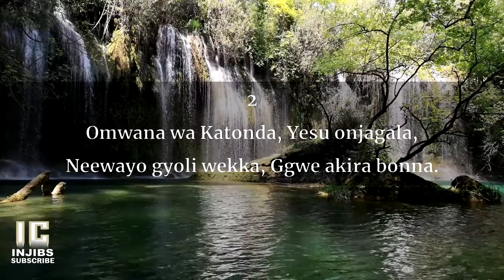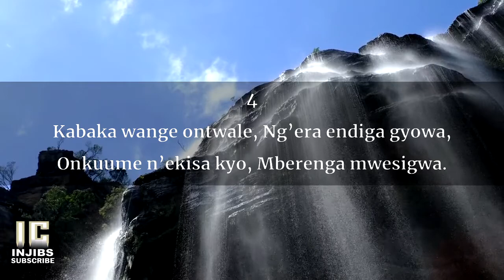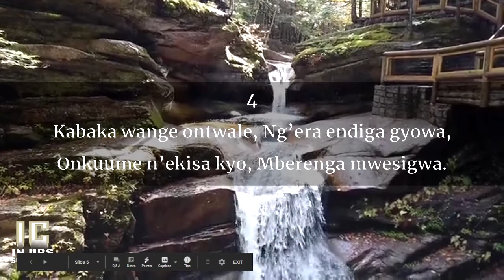Luganda Hymns Lyrics - TWEWAAYO MUMIKONO (305 Biggya - 239 Bikadde) Namirembe Cathedral Choir-Israel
1
Twewayo mumikono gya Yesu Kakano,
Essanyo lyo likuta, Sirema kwewaayo.
2
Omwana wa Katonda, Yesu onjagala,
Neewayo gyoli wekka, Ggwe akira bonna.
3
Mukama wange jjangu, Fuuka omwoyo guno,
Tegukyalimu gwange, Gugwo wekka leero.
4
Kabaka wange ontwale, Ng’era endiga gyowa,
Onkuume n’ekisa kyo, Mberenga mwesigwa.